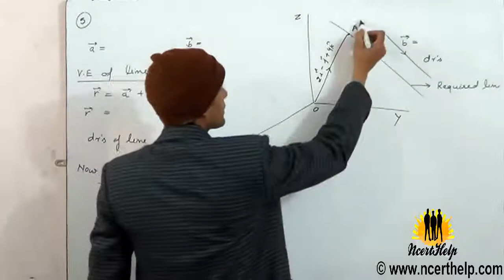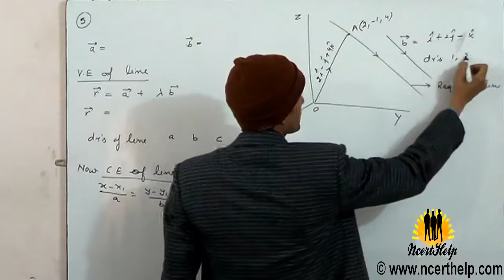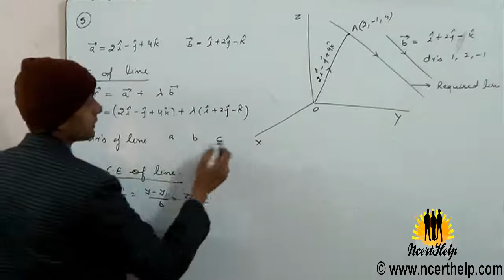Find the equation of the line in vector and in cartesian form that passes through the point with pos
ncert solution class 12 maths chapter 11 3D geometry Exercise 12.1 Question 5. Find the equation of the line in vector and in cartesian form that passes through the point with position vector and is in the direction